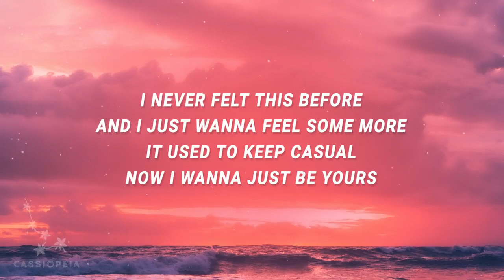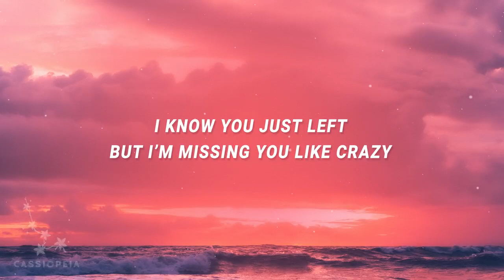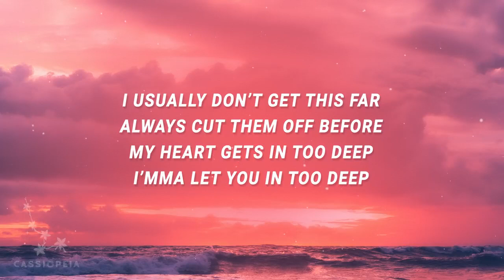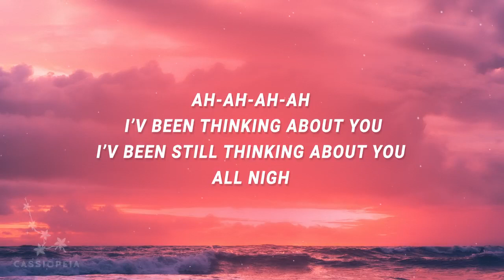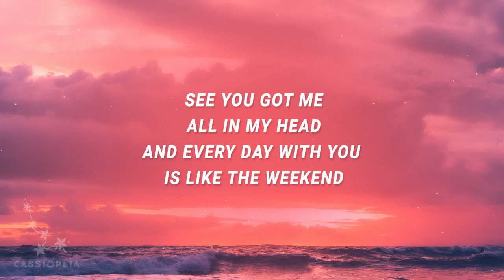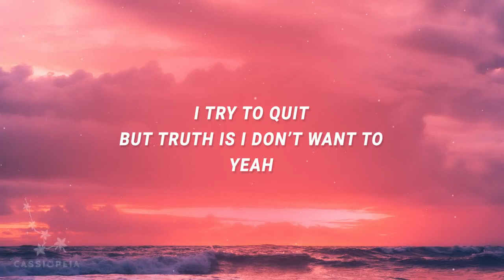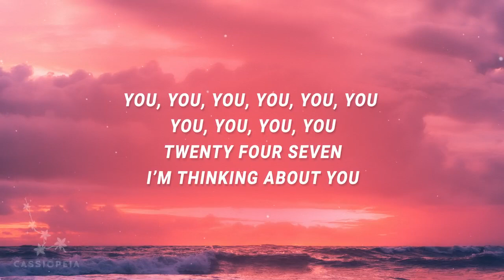Celina Sharma & Harris J - 24/7 (Lyrics)